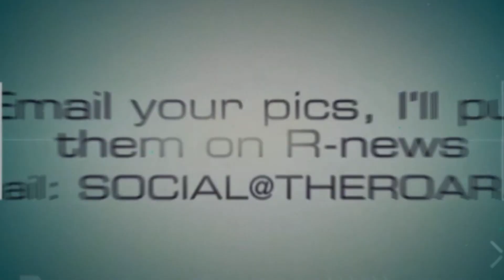Week #13 - Chris Hernandez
Maeser Prep Academy's Friday Announcements